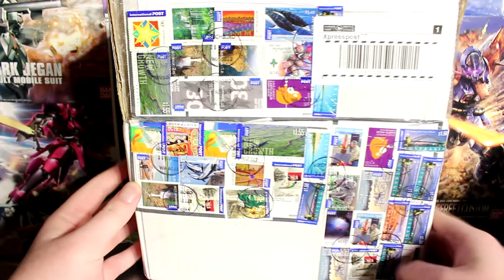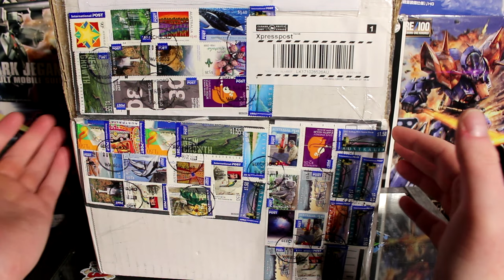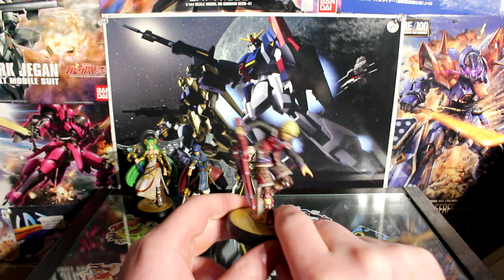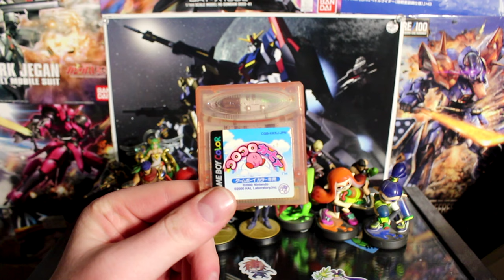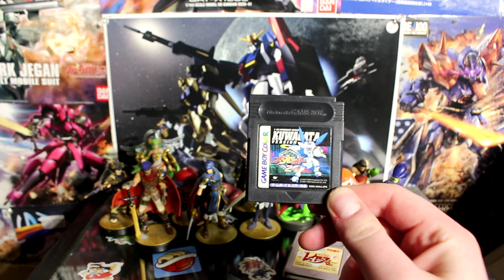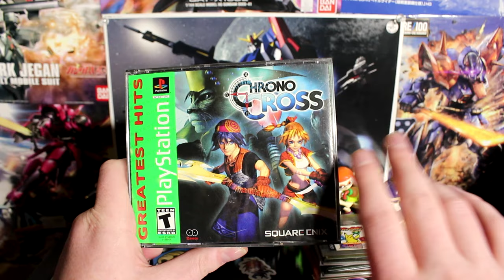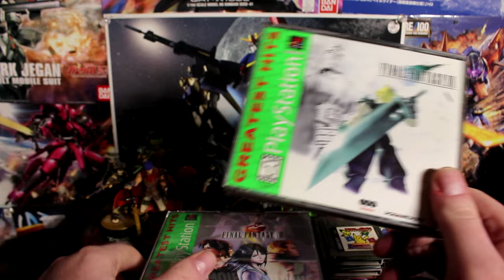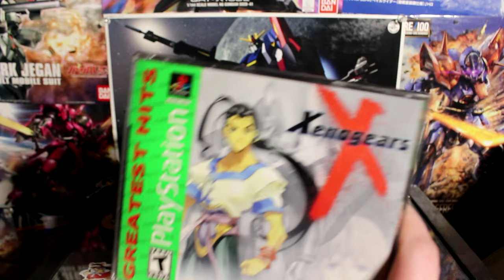Unboxing from Australia! PSX RPGS! Amiibos! GB Games!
Got Some Cool Stuff from the other hemisphere!